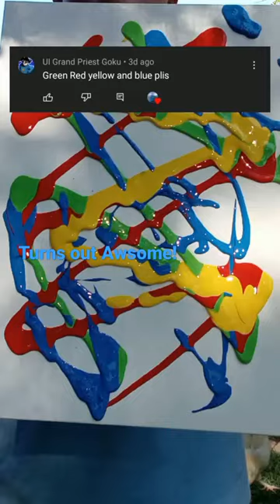Frisbee Art 🎨 ✨ Turns out Awsome! Video #31